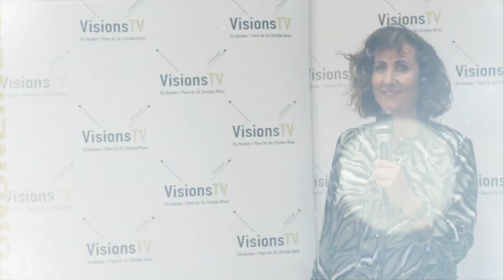Jasmin Jones Interview at the Unveiling Festival VisionsTvOnline | VisionsInspires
Unveiling Festival 2019